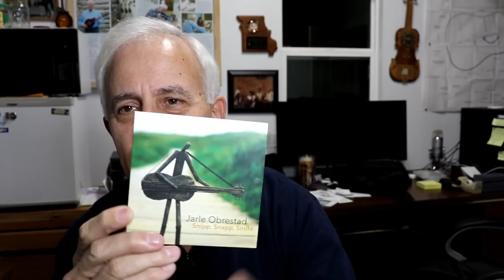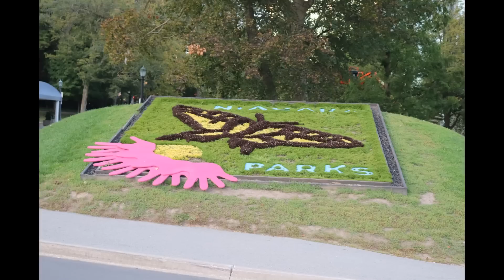341 RSW Norway Jammer And Vacation Pics Good Music